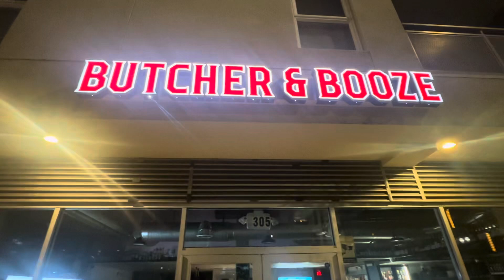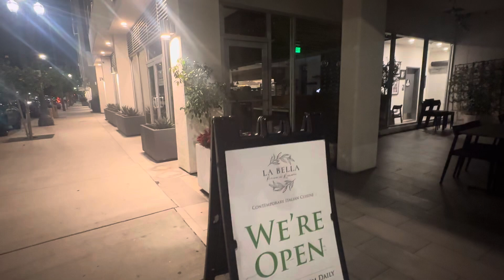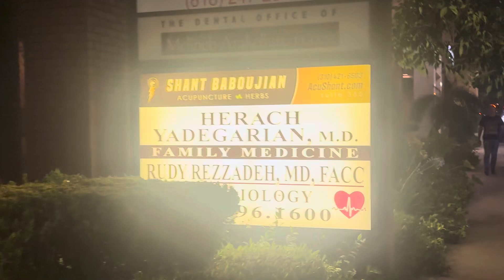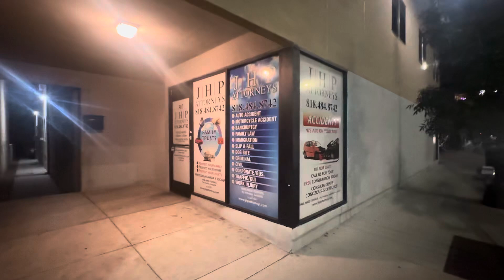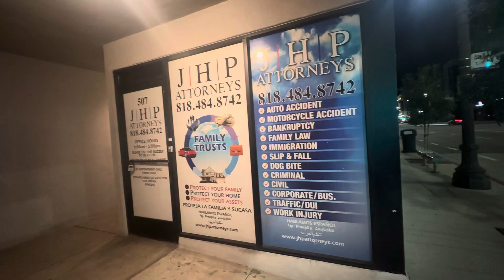The Secret Hidden Armenian Community In Los Angeles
Discover the secret hidden Armenian community in Los Angeles in this fascinating video tour! Join us as we explore the vibrant Glendale area, known for its large Armenian population and upscale apartments.